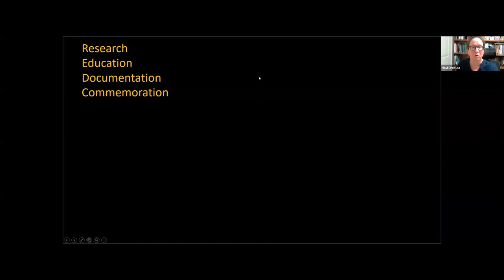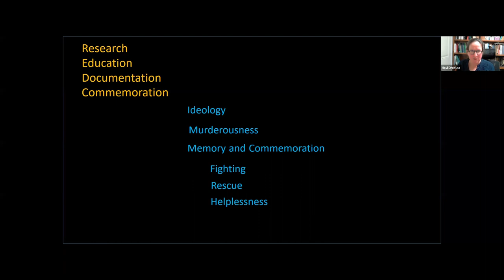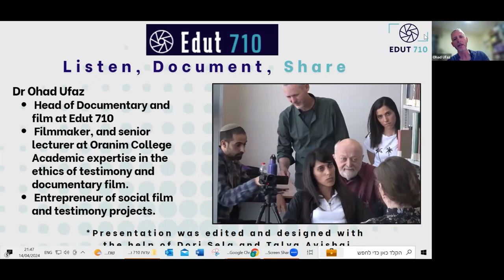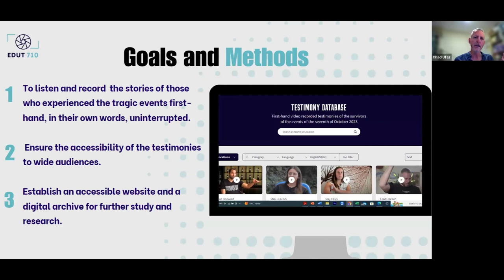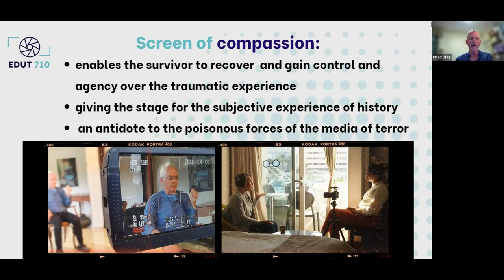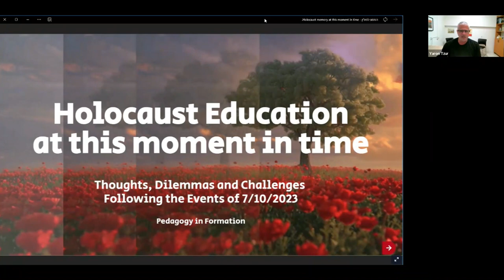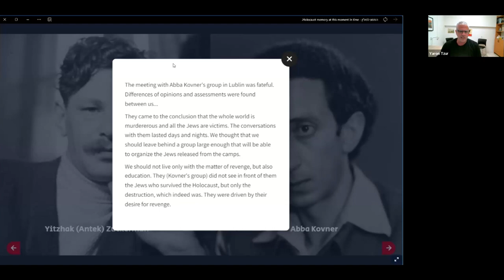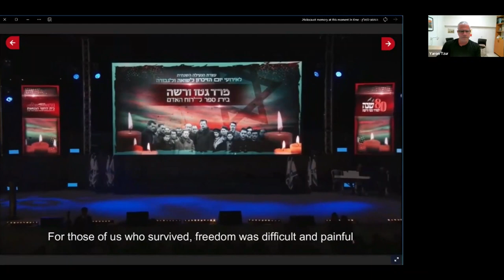The Holocaust and October 7: Entangled Memory? Sunday, April 14, 2024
The events of October 7 have sent shockwaves through the global community, deeply influencing discussions on Holocaust remembrance. In this program, we will thoughtfully navigate the entangled memory of the Holocaust and October 7, examining its impact on remembrance and education.

Our first speaker, Prof. Havi Dהeifuss delved into the key challenges facing Holocaust studies both in Israel and worldwide amidst the aftermath of this tragic event. How does contemporary trauma, including rising antisemitism and other factors, influence our understanding and interpretation of Holocaust history? What intersections and parallels can be drawn between the study of the Holocaust and the events of October 7th? Through an exploration of research, documentation, and commemoration, we will seek to illuminate the complex dynamics in navigating the legacy of the Holocaust in today's world.

Dr. Ohad Ofaz described how WWII, the Holocaust, and the experiences of Holocaust survivors played a pivotal role in the emergence of audio-visual testimony. Central to this development was the contribution of Dori Laub, a psychiatrist and Holocaust survivor, who initiated the first video testimony project and formed a distinctive approach of attentive and empathetic interviewing techniques. The lecture will explore the evolution of the audio-visual testimony tradition from its origins in the Holocaust era to the Edut 710 initiative aimed at documenting the stories of survivors of the October 7th atrocities. It will highlight the incorporation and modification of Laub’s ethics of listening as a core concept in the current project.

Yaron Tzur, Director of Content Development and Digital at the Ghetto Fighters’ House, shared the museum’s educational approach to addressing questions that have emerged since October 7 and reflected on the key messages conveyed to visitors today.